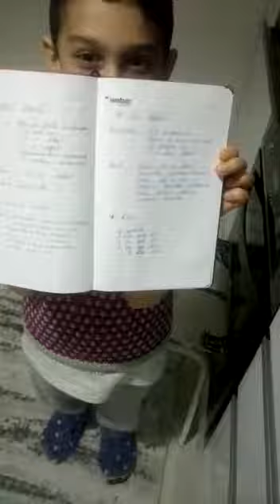Şekilli kurabiyeler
Mete'nin kurabiye tarifi